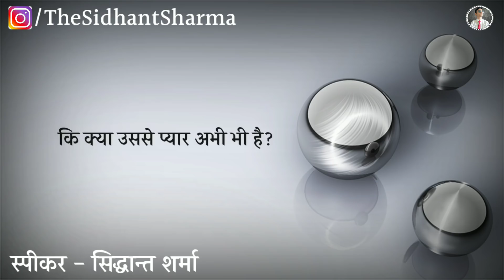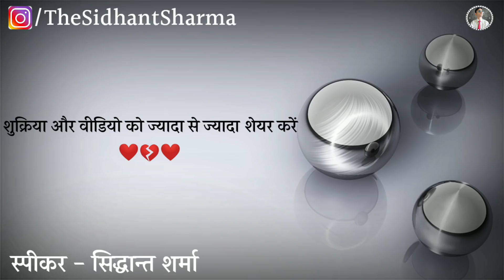तूने साथ 😭 नहीं दिया ? | Gulzar shayari | Gulzar shayari in hindi | Motivational shayari by sidhant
special collection of motivational sad shayari of Gulzar Sahab Acchi Baatein Sacchi Baatein
Best Shayari in Hindi 2020 | best gulzar shayari in hindi || Hindi best Shayari

Motivational Shayari | Acchi Baatein by Sidhant | Gulzar Shayari 2020

जब कोई रिश्ता टूट जाता है न | Motivational Shayari | Acchi Baatein by sidhant sharma | Gulzar  Shayari

Sidimania Infotainment breakup motivation

कुछ सच्ची और अच्छी बातें सच्ची बातें

Kuch sacchi or acchi baaten by Sidhant Sharma | Inspiration Sidimania Infotainment

Inspirational Emotional Motivational Quotes | Sidhant Sharma | Sidimania

Shayari

Myuu

Voice, Edit and Performed by :
SIDHANT SHARMA

Best shayari in hindi, Best Gulzar shayari in hindi, Hindi best shayari, Gulzar shayari in hindi, Gulzar hindi shayari, Gulzar shayari in hindi on life, Gulzar shayari hindi, Gulzar

We are a "SOLUTION ORIENTED COMMUNITY" .

Sidimania motivational video
Sidimania inspiration

"आओ कुछ बातचीत करें"